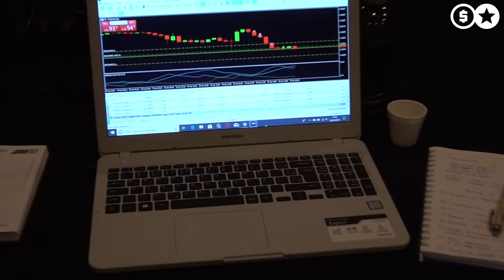Qual a Magia do Mercado?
Tudo o que você precisa para alcançar seus objetivos é de você mesmo!

🎯 Informações sobre cursos e  mentorias com o Luiz e equipe, fale com o Elidiano clicando no link: